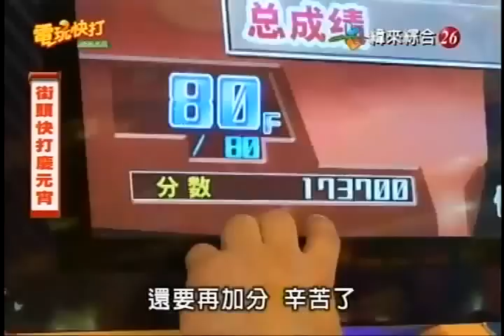豆花妹外景節目 part 2/8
豆花妹電玩快打外景節目 part 2/8
分享於豆花妹後援會